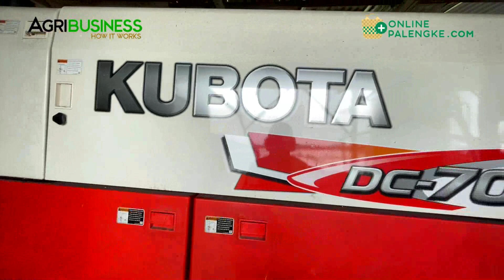3RD GENERATION FARMER: LOVING and GRATEFUL to PARENTS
Hindi lang masipag at maabilidad si Boyet Lacson sa kanyang farming business, sya rin ay mabait na anak sa kanyang mga magulang.

CONTACT Messenger: Buddy Gancenia
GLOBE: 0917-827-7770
Agribusiness How It Works. Instruct. Inspire. Succeed.